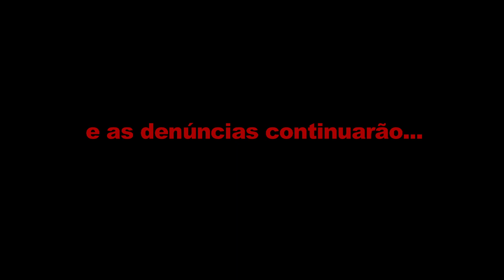E a integralidade?